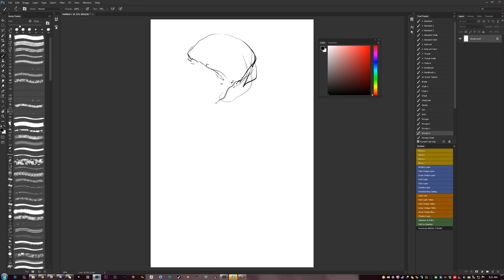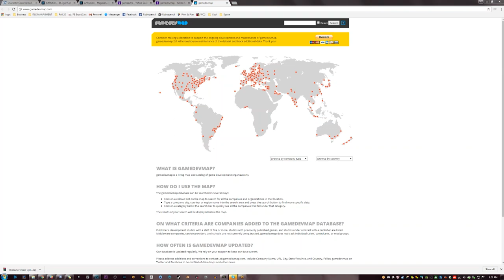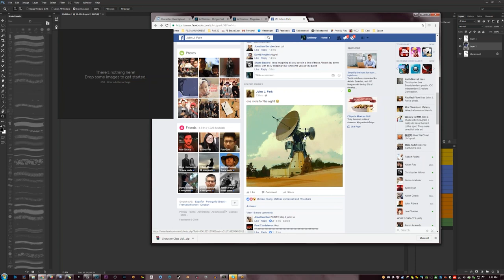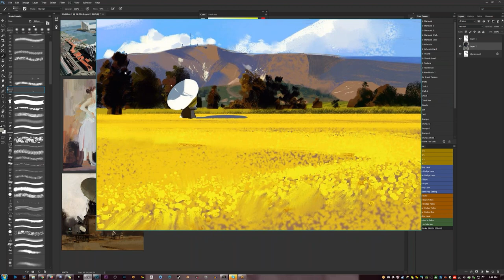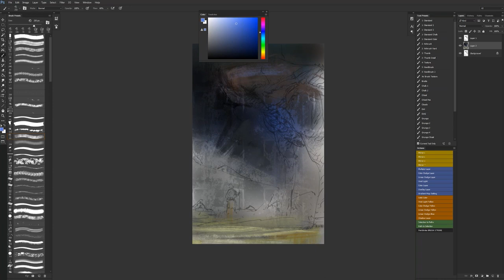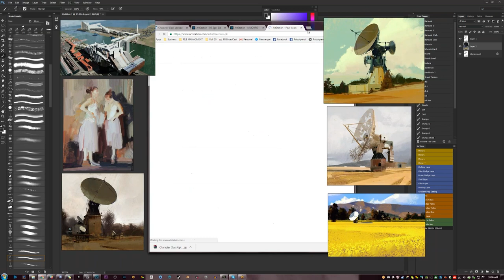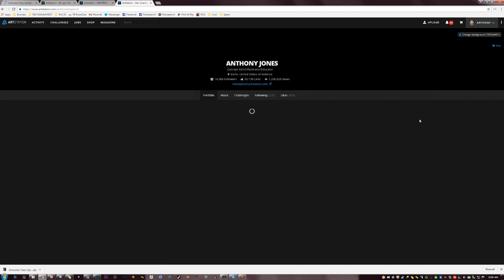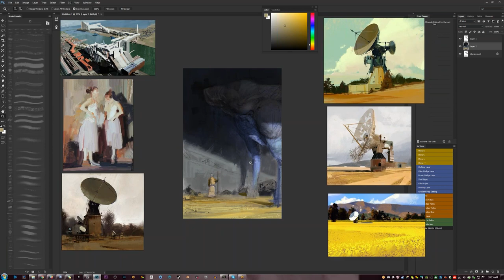From the Vault 26 - A Demo from my Online Class!